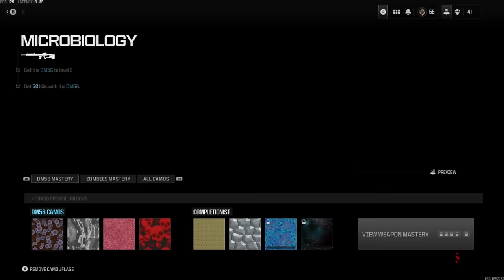MW3 - Unlocking the PRICELESS Camo (This is what happened)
I Unlocked the PRICELESS Camo (This is what happened) - Modern Warfare 3

PSN Card ➡️
Xbox Series X ➡️
Xbox Card ➡️

0:00 MW3 - Unlocking Gold Camos (SUPER EASY)